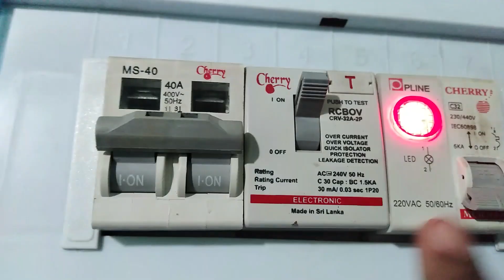Plug base Not Working | Ant Problem in Wiring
Plug base Not Working
Ant Problem in Wiring is one of the main reason